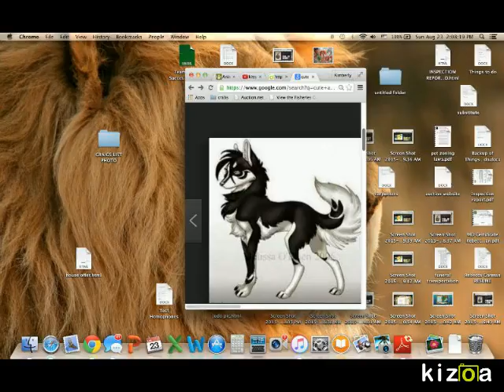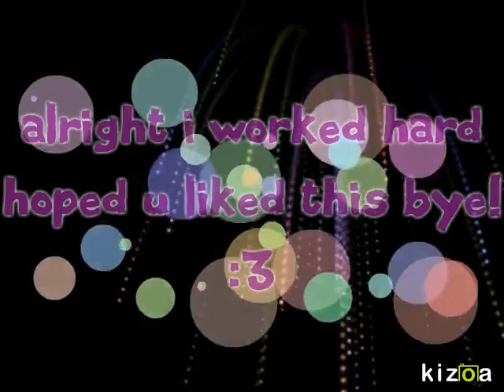Kizoa Video Maker: abber101 specail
abber101 wanted me  to do a vid about her so i did :) and she also told me she wanted to see see it  well abber101  if ur watching this  right now i hope u like it  and   comment down bellow if  u  want me to do   urs  :3 chow :3